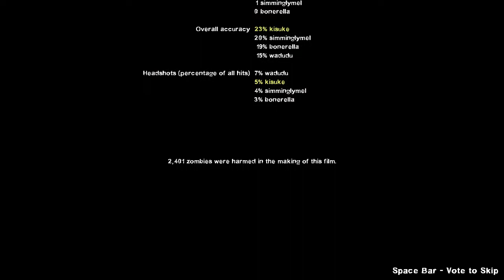Death Toll Gib Fest on Expert (Husband's POV)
Trying out Left 4 Dead 2 on Expert for the first time with friends. It's chaotic.
watch our chaos in real time and hang out with us!
hi there! i've decided to set up a ko-fi page to create an avenue for people who want to support, mainly so i can thank my friends for being the stars of our chaotic gameplay and to buy them a coffee (geddit) every now and then as a thanks. it doesn't cost much to have fun playing together, but without them, i wouldn't be making any content at all. so thank you in advance if you decided to support!